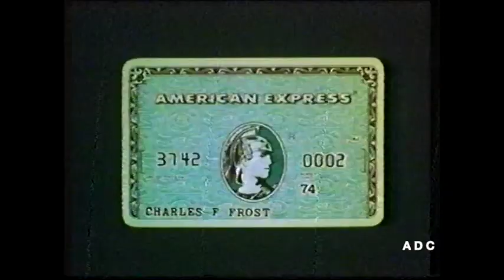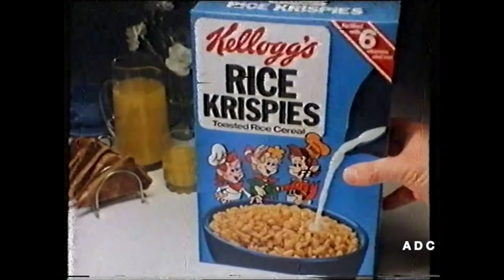TVS weather, slides, adverts, trailer & link announcer Keith Martin 25th August 1984 1 of 2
TVS end of News at Ten, weather, slides, adverts, trailer & link announcer Keith Martin 25th August 1984 1 of 2